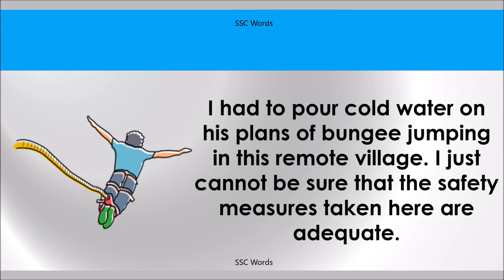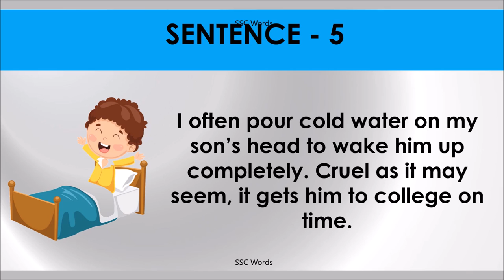POUR COLD WATER ON Idiom 1086 # Meaning and five sentences # SSC Words